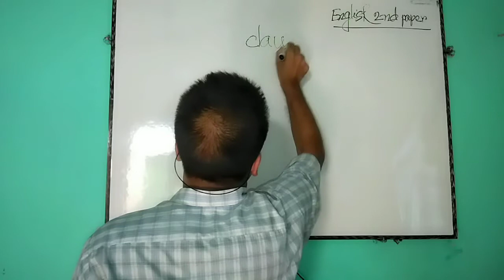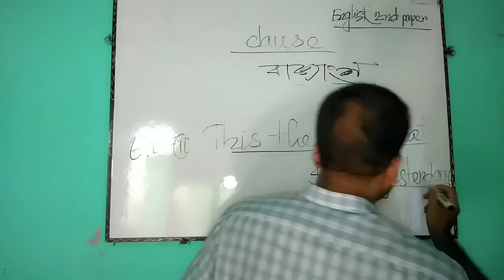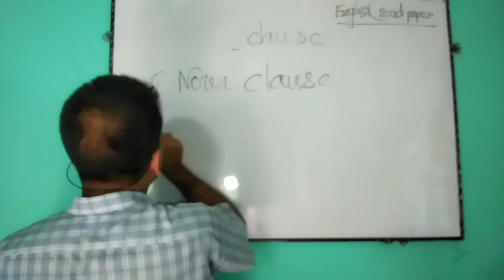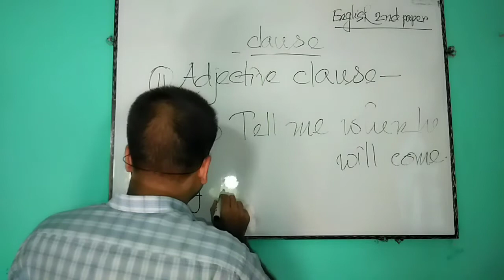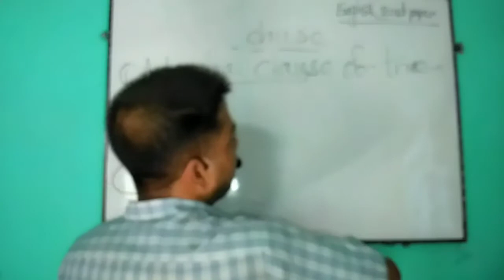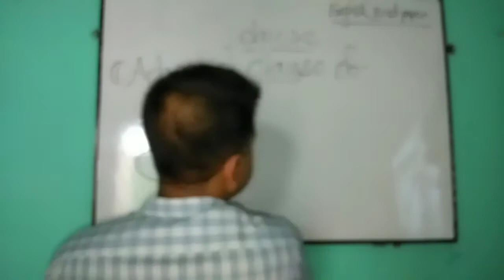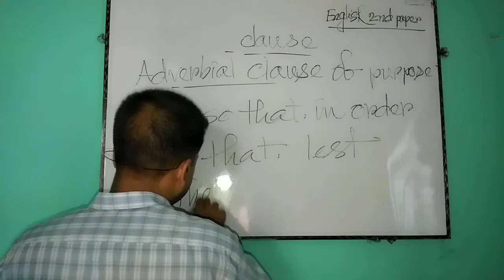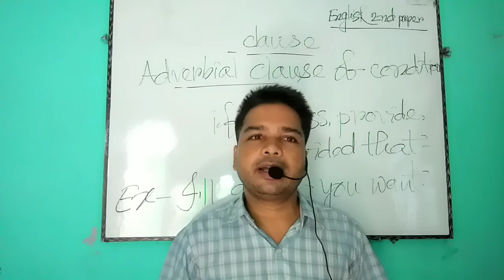Nine- Ten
Grammar